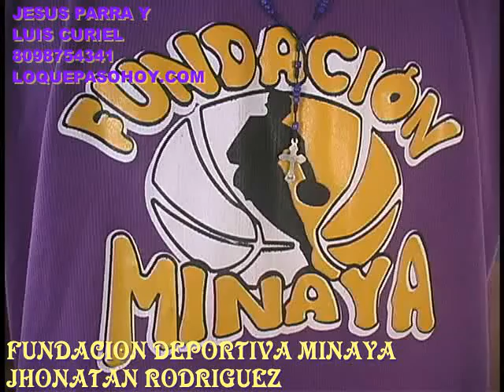FUNDACION MINAYA Y JONATHAN RODRIGUEZ ENTRENANDO FUTURO FDM19315